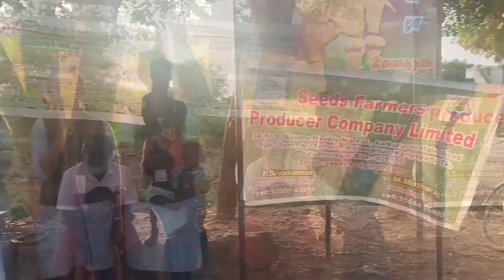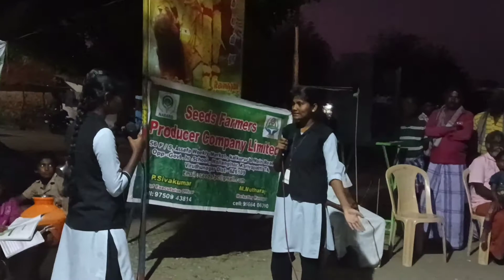NGO Day-1 Program in Nandikundu village|Seeds NGO | RAWE| Kalasaingam University students 📍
We B.Sc (Hons.) agriculture students (2019-23) of Kalasaingam University conducted  organic cotton production awareness program in Nandikundu Village  under  RAWE program (2022-23) .there we conducted skit and various games for kids inorder to attract Nandikundu VILALGE people.

Course teacher  : Dr  M Jayanthi
Group facilitator : Dr J Jeya Praba

CONDUCTED BY
1. Kirthiga M
2. Renuka C
3. Soorya Gayathri S
4. Manjima Mohan
5. Sindhu  D
6. Anitha P
7. Arunya S G
8. Sharmila S
9. Chitta Sai Sneha